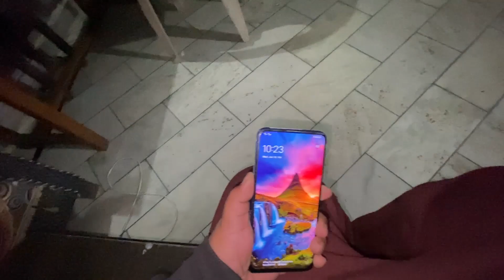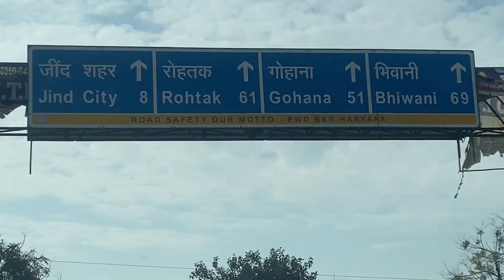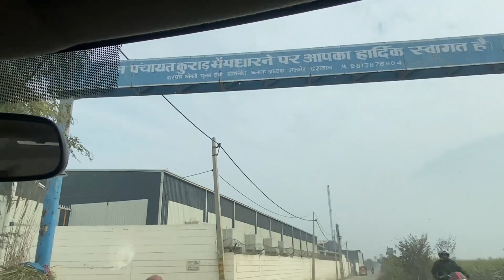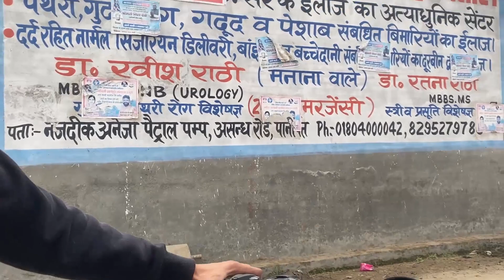निशु🤝🏻 देसवाल से मिलकर मजा अगया कहां मिलेगा निशु भाई Meetup@nishu_deshwal 💪🏻Tochan king🦁Open Lion🐯